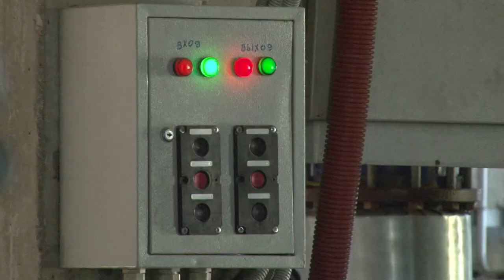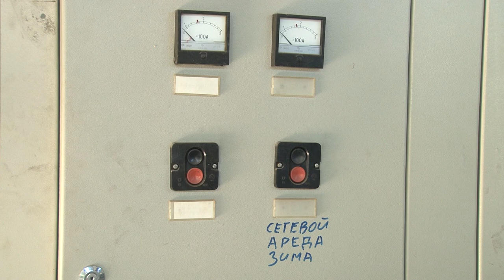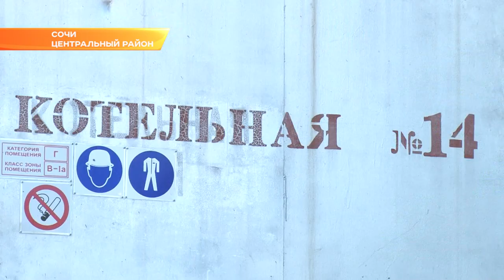В самой большой котельной Сочи установили энергосберегающее оборудование. Новости Эфкате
Котельная №14 обеспечивает теплом и горячей водой жителей сразу трех микрорайонов города – Макаренко, Ареда и часть центра Сочи.
Раньше сложности с поставкой тепла здесь были делом привычным. Теперь, уверяют специалисты, подобные проблемы позади, как и на всех 75 котельных теплоэнерго.